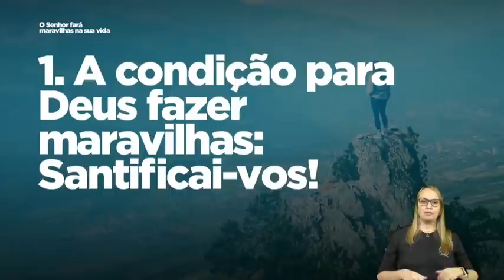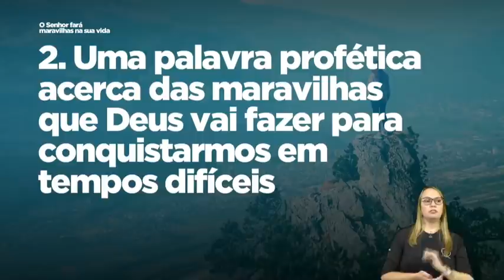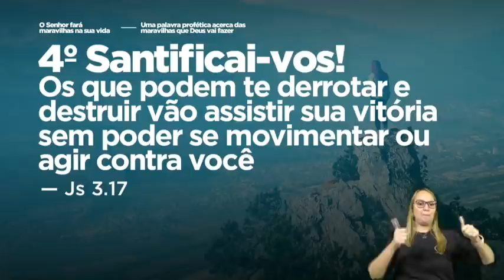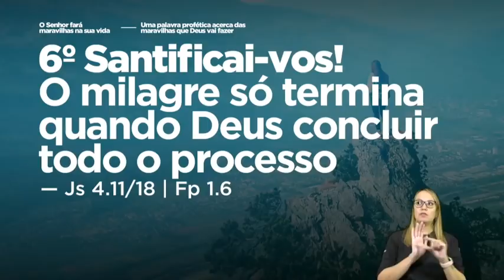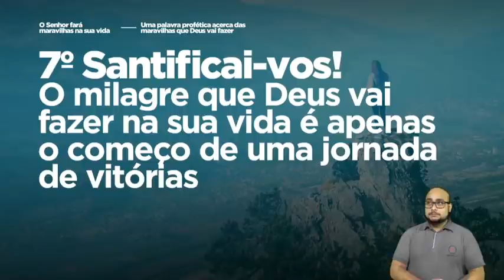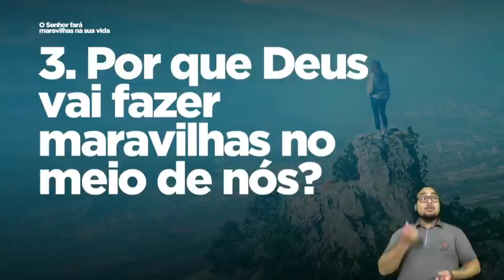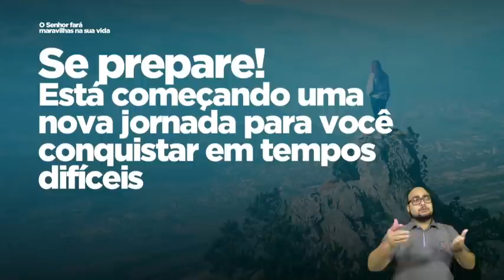Pastor Silas Malafaia – O Senhor fará maravilhas na sua vida